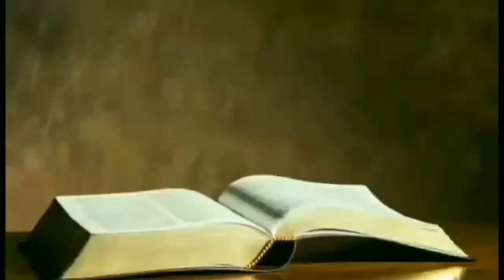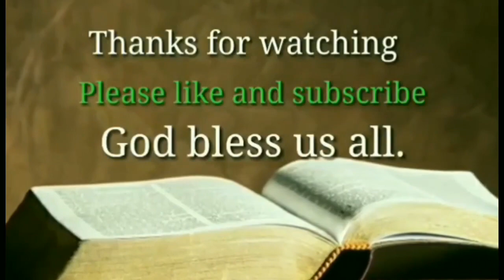Sunday school for evangelism.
thankyou for watching God bless